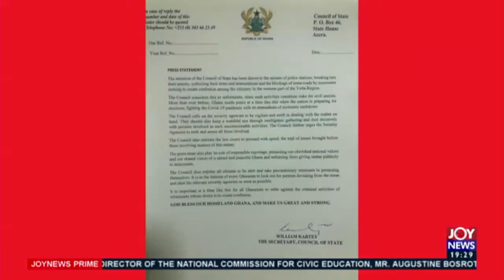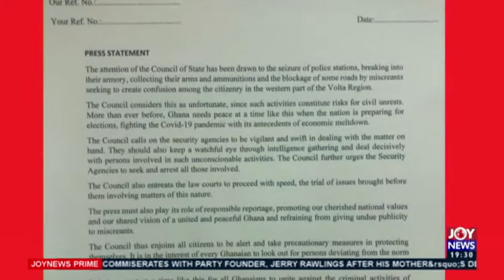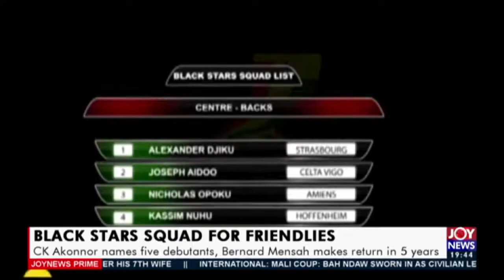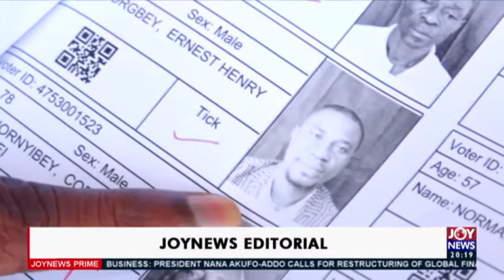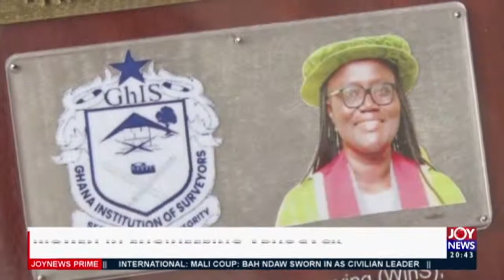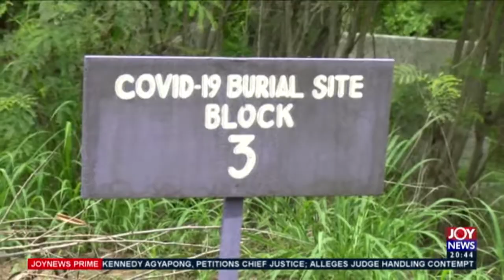Joy News Prime (25-9-20)